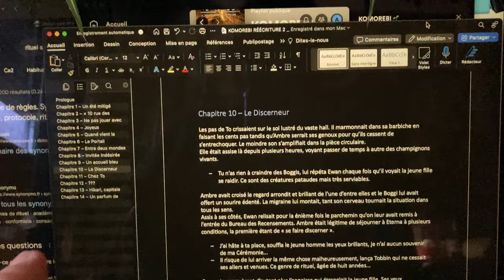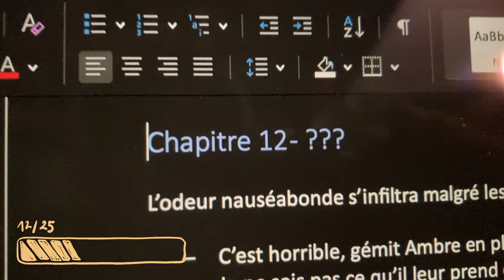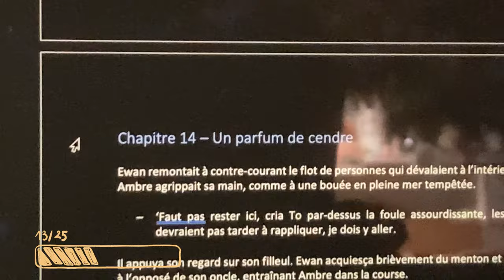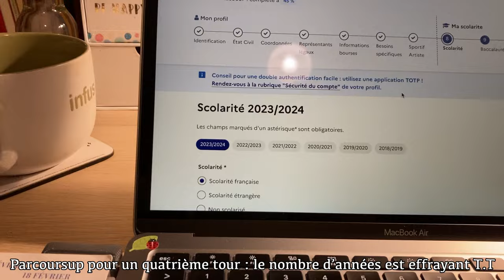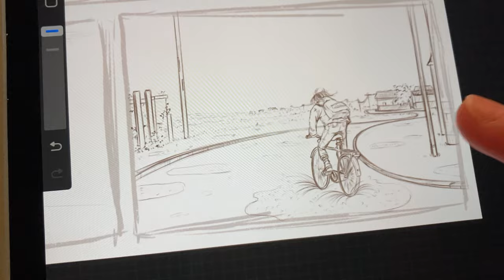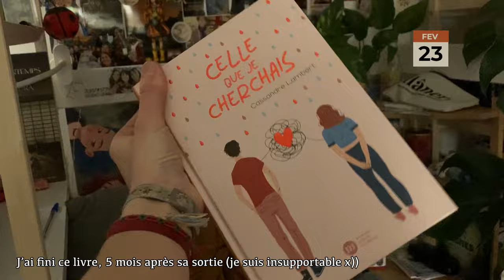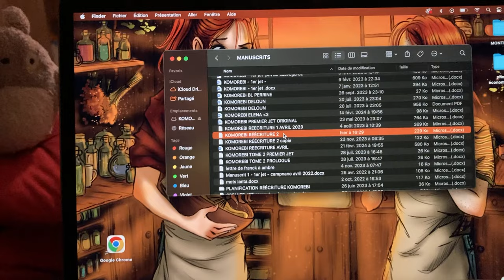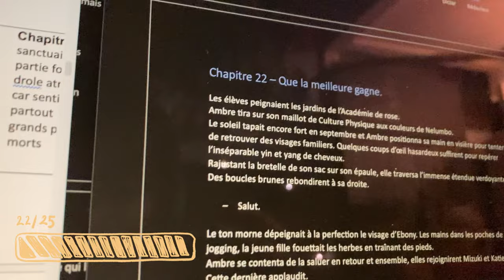vlog réécriture Komorebi 📔🌲🏊🏻‍♀️✨// chill, création et sans pression ~ avec Morgane 🧡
On se retrouve pour un petit vlog réécriture : chill, créatif et sans pression ! 🕯🌱

Je vous partage mes avancées et pensées avec Komorebi (encore et toujours lui haha), mes galères de page de BD (fichue page 5 !!) et des fragments du quotidiens où Morgane me rejoint à la fin 🥰🧡

J’espère que cette vidéo vous plaira et merci pour votre soutien ❤

Plein de belles ondes pour vos projets créatifs ✨

• Caméra : canon G7 mark II
• mon vieil iPhone SE 2020 :)

- Thanks nujabes pink hapless
- Dumplings - Yilla snow
- Lofi girl finally stops studying
- Affogato - Elijah Who
- Home – Kira
- Senrio - wishes ft.purrple cat – Free lofi music
- Dreams in nature – Lesfm
- Arrietty’s song lofi
- Lady Eboshi Mononoke lofi – luvbyrd
- My neighbor Totoro lofi - luvbyrd
- Sunset Dream – Cheel
- Memories - Josephine Alexandra
- Telephones instrumental

📚 L e s   a u t e u r i c e s   c i t é .e. s / v u .e. s

🌻 c r e d i t  G I F
hayao miyazaki GIF by Maudit - Find & Share on GIPHY

🐞 à  p r o p o s  d e  l’ a r t i s t e
Je m’appelle Anaïs
J’ai 21 ans